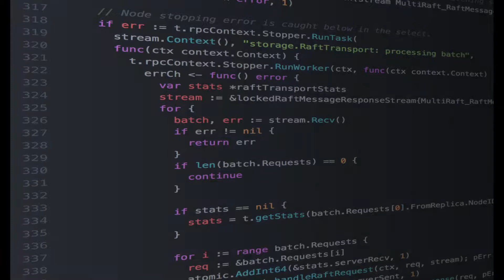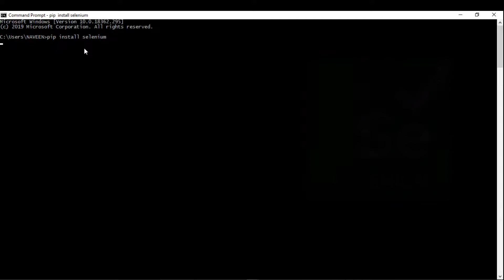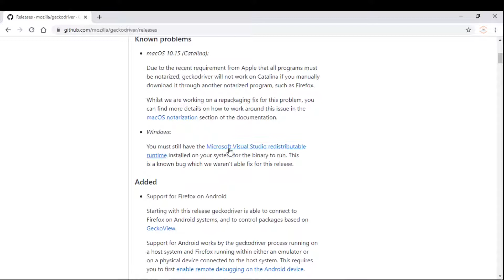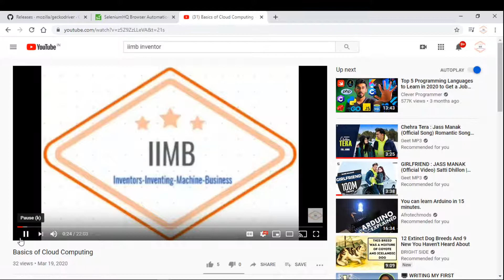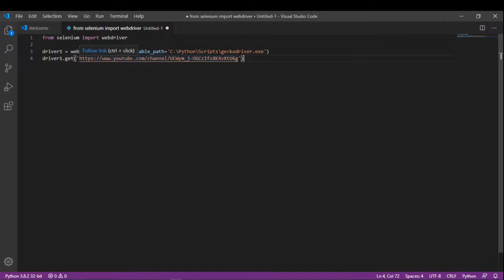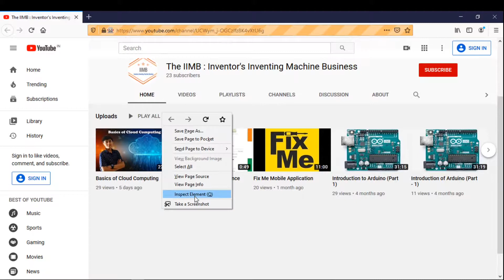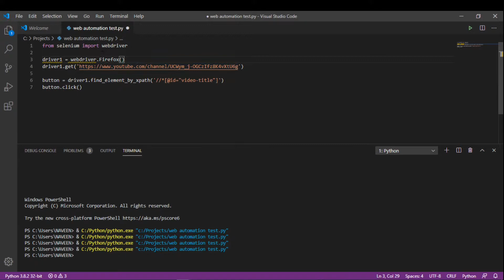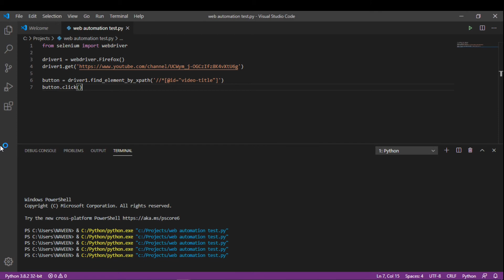Web Automation using Python | By Prajwal NH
Learn Web Automation with selenium and python through this informative tutorial by Prajwal NH.

Code -
from selenium import webdriver
importing webdriver (function) from selenium.

driver1 = webdriver.Firefox()
Firefox for geckodriver or Chrome for chromedriver

button = driver1.find_element_by_xpath('//*[@id="video-title"]')
X-path

button.click()
clicks on the particular element specified